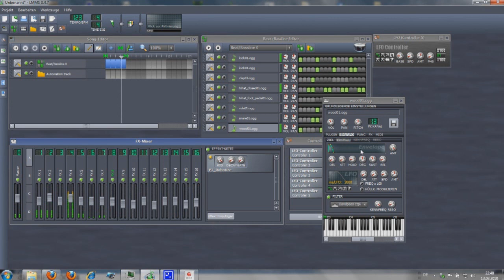Beatmaking 03 (LMMS Tutorial 3/4)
Beatmaking in LMMS - Special Tutorial part 3/4